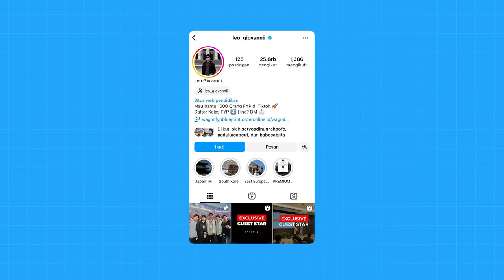BUKA-BUKAAN!! TIKTOK PUNYA ORANG DALAM YANG BISA BANTU JUALAN JADI LARIS. GINI CARANYA!!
Video kali ini, gue kedatangan seorang FYP Specialist dan seorang CEO WAGMI.

Banyak pembahasan-pembahasan menarik mulai dari masa lalu Bro Leo Giovani sampai membongkar cara-cara membuat konten FYP dan menghasilkan penjualan.

Penasaran seperti apa? Simak videonya sampai habis!!

Chapters :
00:00 Opening
05:30 Latar Belakang Leo Giovanni
07:56 FYP Specialist Kok Ngiklan?!
13:00 Tujuan Awal Membuat Konten
15:22 Berapa Penghasilan Leo Giovanni Dari Konten?
17:59 Menambah Koneksi Saat Menjadi Konten Kreator
19:39 Hasilin RATUSAN JUTA 1x live di Tiktok
21:34 Pentingnya Konsistensi dan Konsentrasi!!
24:02 Kena Mental Karena Dihujat Netizen!
29:16 Konten Kontroversi Tidak Menghasilkan Uang?
33:21 Jualan Di Tiktok Makin Enak Atau Makin Kurang?
35:28 Bongkar Orang Dalam Tiktok!!
37:16 Apa Yang Orang Dapatkan Dari WAQMI?
42:32 1 Tahun Ikutin Cara Leo Giovanni Bisa Dapetin Followers Jutaan?
47:04 Tips Untuk Lu Yang Baru Mau Mulai Jualan Di Tiktok
49:06 Tips Menjadi Konten Kreator

Kasih tau gue bagian mana yang paling menarik dari video ini, dan pelajaran apa yang bisa lu ambil setelah menonton video ini dengan share di Instagram Story lu dan tag Instagram gue @richardputraofficial.